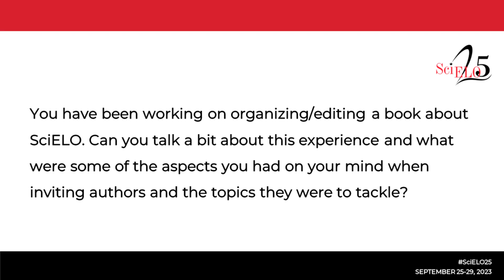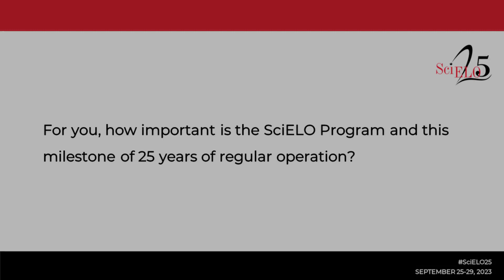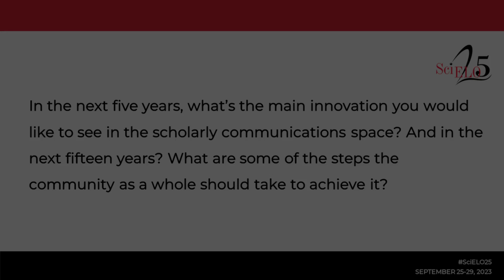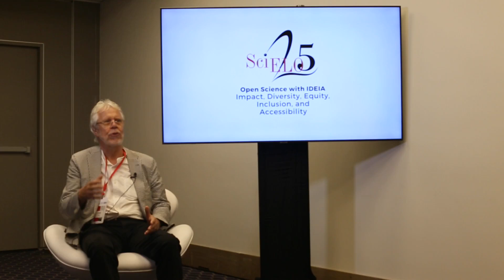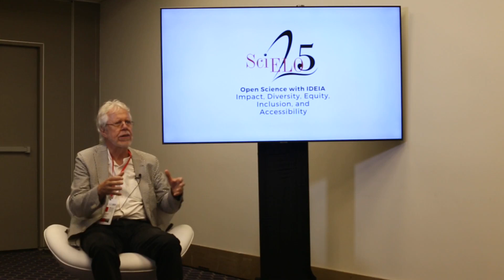SciELO 25 Years | Interview with Jan Velterop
Interview with Jan Velterop, Independent Open Access advocate, during the SciELO 25 Years Week.

Jan was a speaker in the Conference opening and coordinator of the "We so loved Open Access" book celebrating the 25 years of the SciELO Program.